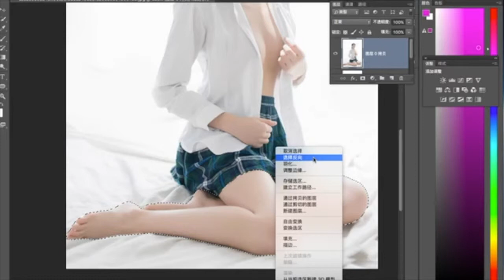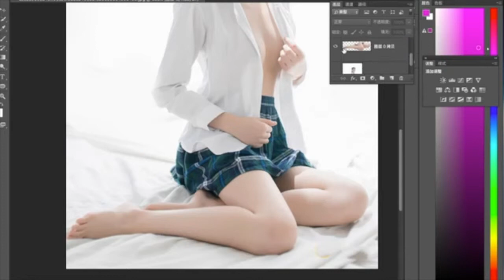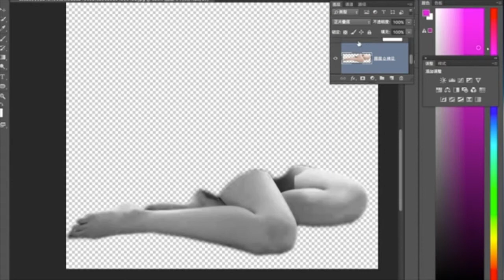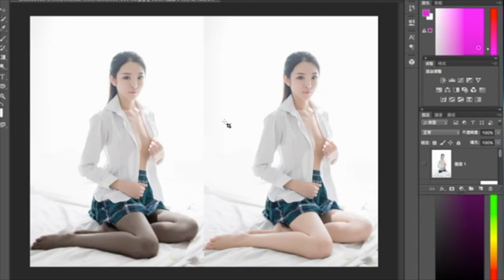How to add a stocking on girl legs in photoshop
very easy way to add a stocking